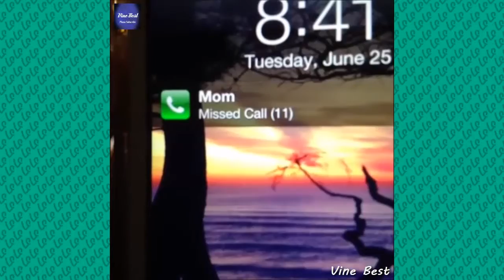KC James VINES ✔★ (ALL VINES) ★✔ NEW HD 2015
"vine"
"vines"
"best vine"
"best vines"
"vine compilation"
"vine videos"
"the vine"
"twerk vine"
"funny vines"
"funny vine"
"best vines compilation"
"best of vine twerking"
"funny video"
"smack cam"
"vine of the week"
"vine of the day"
"vine of the month"